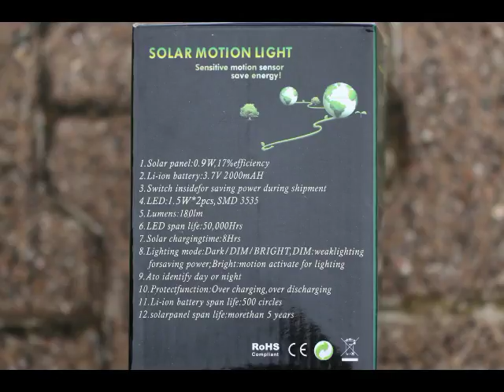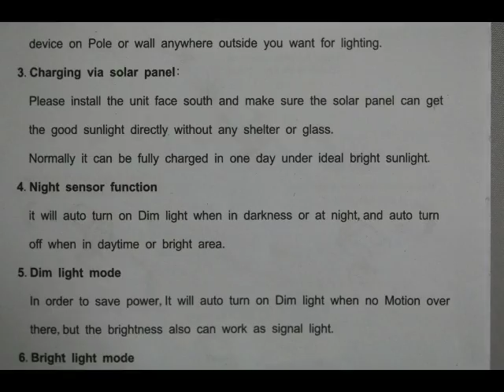Gsunlight Lampe solaire projecteur LED Sans Fil, La durée de vie de ce produit est de 50 00 heures